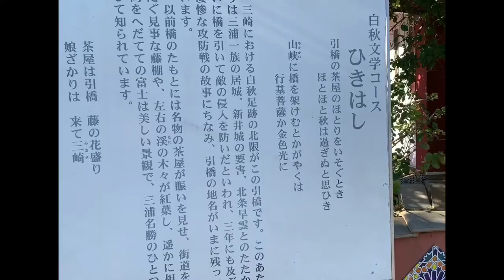第二十六話 夫婦地蔵#三浦半島史跡と伝説#三浦道寸#三浦荒次郎#引橋茶店#三浦一族#北条早雲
三浦道寸、荒次郎親子が伊勢宗瑞との戦いの裏で老夫婦の哀しい伝承を5分と言いたいですが3分で紹介。